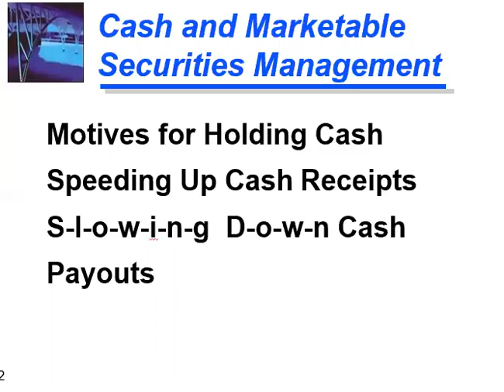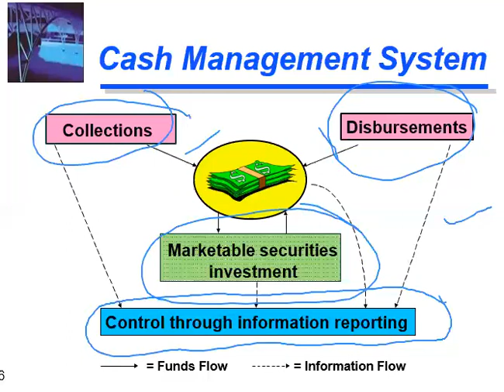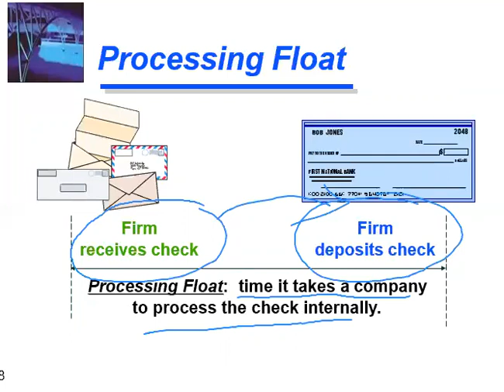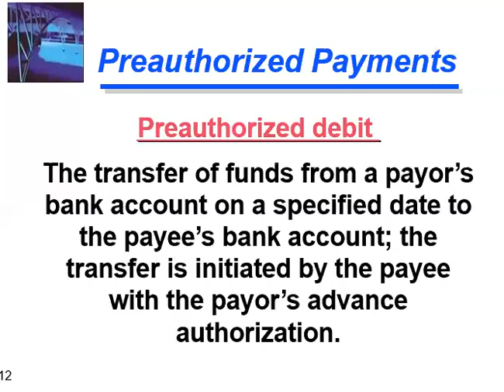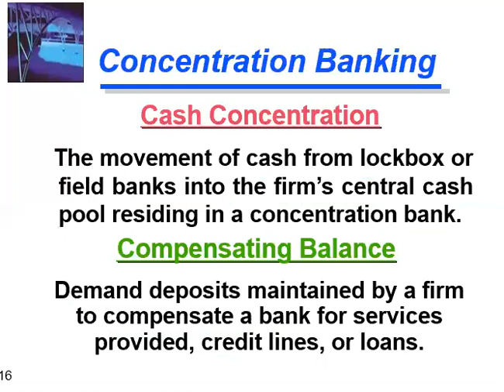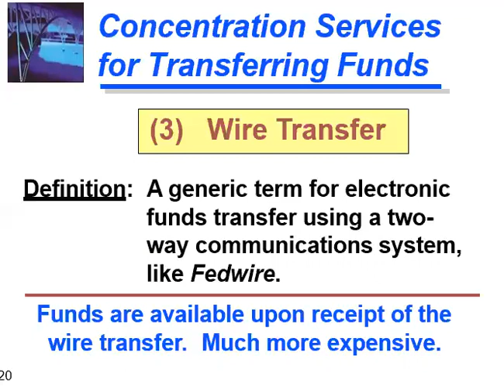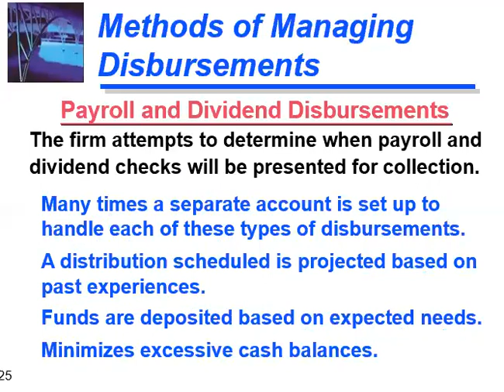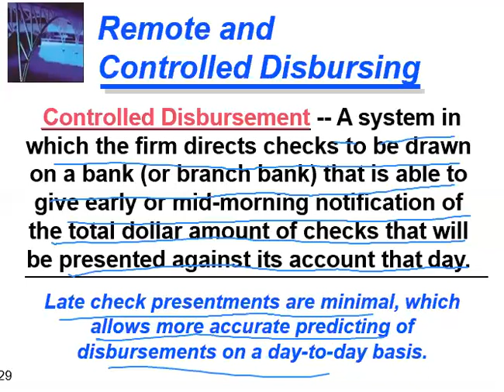Cash and Marketable Securities Management Part 1 by Lecturer Muhammad Idrees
Financial Management lecture for BBA students by Lecturer Muhammad Idrees